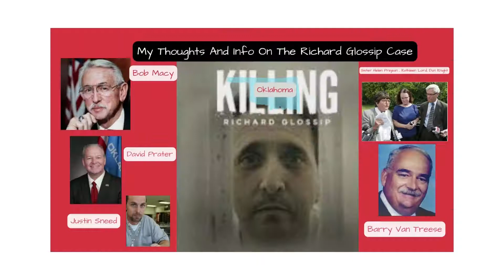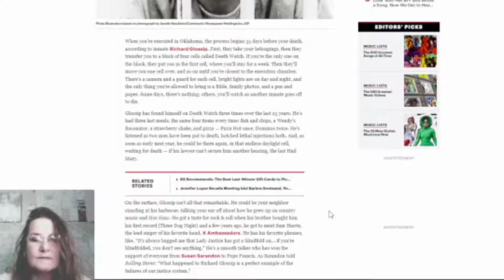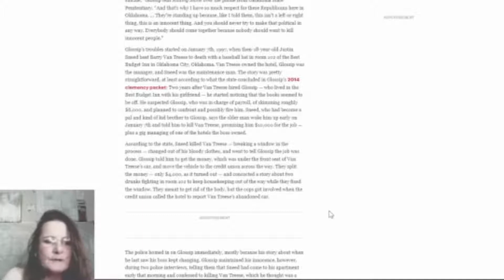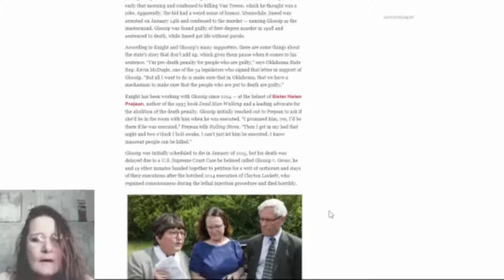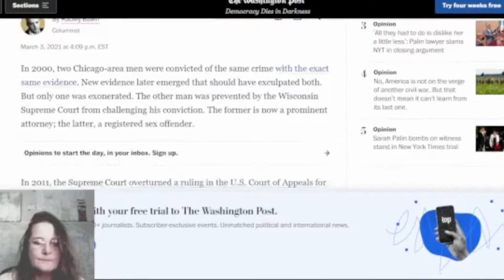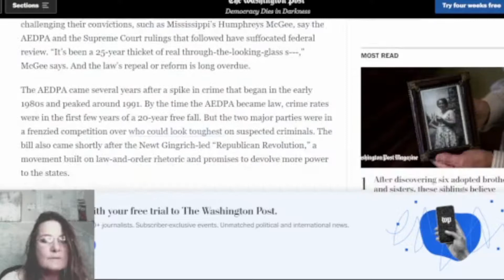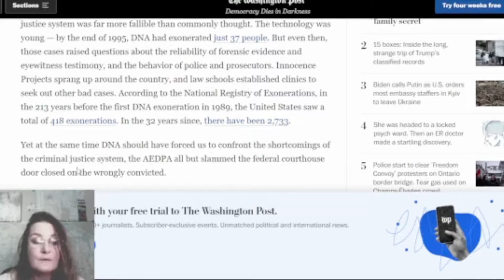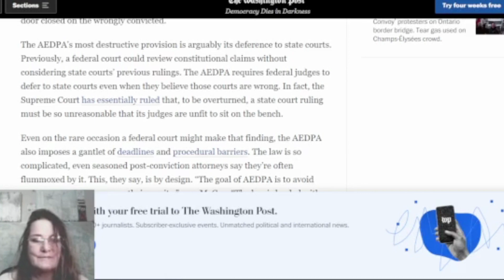Justin Sneed and Richard Glossip Discussion and Why AEDPA Keeps Innocent People In Prison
Richard Glossip has been on Oklahoma's death row for over twenty years.  Justin Sneed has changed his story about the crime so many times and former Oklahoma DA Bob Macy (now deceased)  and current DA David Prater have almost succeeded in killing Glossip three times.  Why AEDPA makes it neat impossible for innocent people to get released. Discussion about the murderer Justin Sneed and portions of his 2014(?) interview where he changed his story again about Richard's involvement.  Who was Sneed's girlfriend at the time of Van Treese's murder?

Petition to help save Richard Glossips life can be found here.  This website has a lot of source documents as well.

Rolling Stone article  Richard Glossip v The Death Machine

JustRhonda YouTube Channel

FoulPlay YouTube Channel

Justin Sneed interview

FoulPlay website

foulplay.site

There is a documentary on the ID channel titled "The Killing of Richard Glossip" I recommend anyone interested in the case watch.